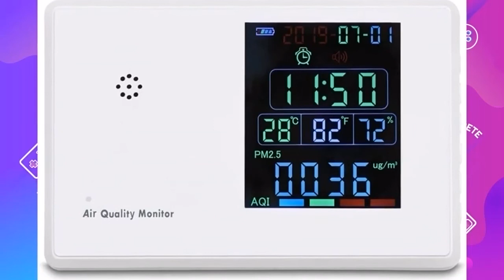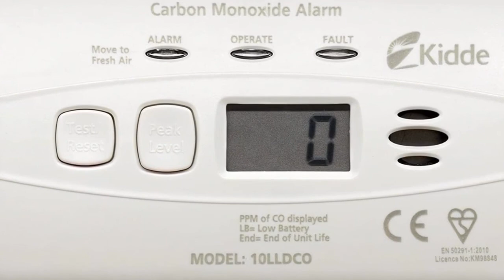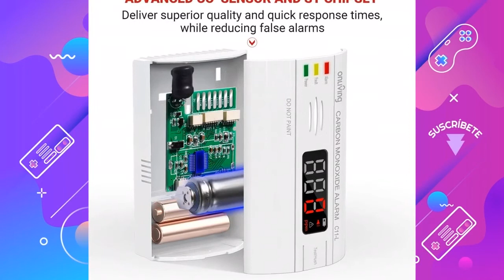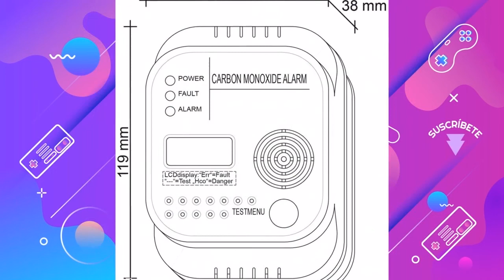Los MEJORES DETECTORES de MONOXIDO de CARBONO del 2021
Hoy os presentamos "Medidor co2 KKmoon Detector monoxido de Carbono", "ONLIVING Detector de Monóxido de Carbono", "Kecheer Medidor co2", "SEBSON Detector monoxido de Carbono" y "Kidde 10LLDCO - Alarma detectora de niveles".

? PRODUCTOS DEL VIDEO:

[00:10] ► Medidor co2 KKmoon Detector monoxido de Carbono

[00:31] ► ONLIVING Detector de Monóxido de Carbono

[01:09] ► Kecheer Medidor co2

[02:02] ► SEBSON Detector monoxido de Carbono

[02:42] ► Kidde 10LLDCO - Alarma detectora de niveles